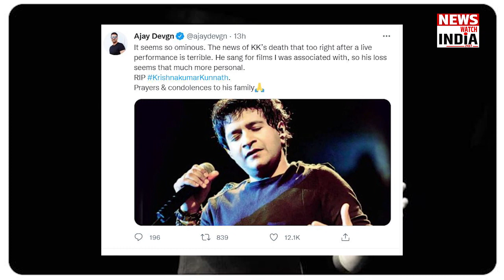KK Death Live News : KK के पोस्टमॉर्टम हुआ में बड़ा खुलासा ? | Krishnakumar Kunnath Postmortem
Bollywood Singer KK Death Live Updates:  मशहूर गायक केके (Krishnakumar Kunnath Died) का कल निधन हो गया. सिंगर ने 53 साल की उम्र में अंतिम सांस ली. जानकारी के मुताबिक केके कोलकाता में एक कॉन्सर्ट के लिए गए थे.